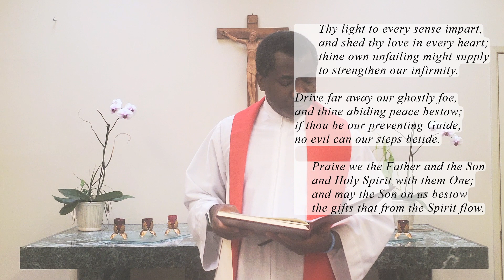May 24: Novena to the Holy Spirit, Day 3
We pray to the Holy Spirit for peace and an end to the pandemic.

Accessible by 7:30 AM

Come Holy Ghost by Rabanus Maurus Magnentius (c. 780 – 4 February 856) public domain.